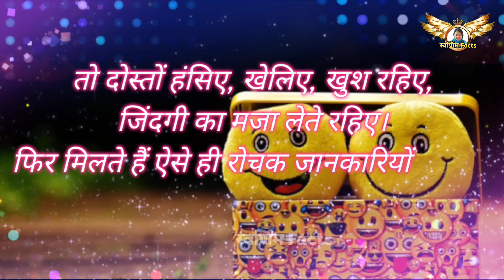मां वैष्णो देवी की अमर कथा || Maa Vaishno Devi Ki Amar Katha || Mata Ka Bhajan || SwarnimFacts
मां वैष्णो देवी की अमर कथा || Maa Vaishno Devi Ki Amar Katha || Vaishno Devi Story || मंदिर की पौराणिक कथा : मंदिर के संबंध में कई तरह की कथाएं प्रचलित हैं। एक बार त्रिकुटा की पहाड़ी पर एक सुंदर कन्या को देखकर भैरवनाथ उससे पकड़ने के लिए दौड़े। तब वह कन्या वायु रूप में बदलकर त्रिकूटा पर्वत की ओर उड़ चलीं। भैरवनाथ भी उनके पीछे भागे। माना जाता है कि तभी मां की रक्षा के लिए वहां पवनपुत्र हनुमान पहुंच गए। हनुमानजी को प्यास लगने पर माता ने उनके आग्रह पर धनुष से पहाड़ पर बाण चलाकर एक जलधारा निकाली और उस जल में अपने केश धोए। फिर वहीं एक गुफा में गुफा में प्रवेश कर माता ने नौ माह तक तपस्या की। हनुमानजी ने पहरा दिया।

फिर भैरव नाथ वहां आ धमके। उस दौरान एक साधु ने भैरवनाथ से कहा कि तू जिसे एक कन्या समझ रहा है, वह आदिशक्ति जगदम्बा है, इसलिए उस महाशक्ति का पीछा छोड़ दे। भैरवनाथ ने साधु की बात नहीं मानी। तब माता गुफा की दूसरी ओर से मार्ग बनाकर बाहर निकल गईं। यह गुफा आज भी अर्द्धकुमारी या आदिकुमारी या गर्भजून के नाम से प्रसिद्ध है। अर्द्धकुमारी के पहले माता की चरण पादुका भी है। यह वह स्थान है, जहां माता ने भागते-भागते मुड़कर भैरवनाथ को देखा था।अंत में गुफा से बाहर निकल कर कन्या ने देवी का रूप धारण किया और भैरवनाथ वापस जाने का कह कर फिर से गुफा में चली गईं, लेकिन भैरवनाथ नहीं माना और गुफा में प्रवेश करने लगा। यह देखकर माता की गुफा कर पहरा दे रहे हनुमानजी ने उसे युद्ध के लिए ललकार और दोनों का युद्ध हुआ। युद्ध का कोई अंत नहीं देखकर माता वैष्णवी ने महाकाली का रूप लेकर भैरवनाथ का वध कर दिया।

कहा जाता है कि अपने वध के बाद भैरवनाथ को अपनी भूल का पश्चाताप हुआ और उसने मां से क्षमादान की भीख मांगी। माता वैष्णो देवी जानती थीं कि उन पर हमला करने के पीछे भैरव की प्रमुख मंशा मोक्ष प्राप्त करने की थी। तब उन्होंने न केवल भैरव को पुनर्जन्म के चक्र से मुक्ति प्रदान की, बल्कि उसे वरदान देते हुए कहा कि मेरे दर्शन तब तक पूरे नहीं माने जाएंगे, जब तक कोई भक्त, मेरे बाद तुम्हारे दर्शन नहीं करेगा।वैष्णवी गायब हो गई और उसके बाद किसी को नहीं दिखी। बहुत दिनों के बाद श्रीधर को उस छोटी लड़की का सपना आया उसमें स्पष्ट हुआ कि वह मां वैष्णोदेवी थी। माता रानी के रूप में आई लड़की ने उसे गुफा के बारे बताया और चार बेटों के वरदान के साथ उसे आशीर्वाद दिया। श्रीधर एक बार फिर खुश हो गए और मां की गुफा की तलाश में निकल पड़े और कुछ दिनों बाद उन्हें वह गुफा मिल गई। तभी से वहां पर माता के दर्शन के लिए श्रद्धालु जाने लगे। hinduism hindumythology mata_bhajan maa_vaishno_ki_katha bhajan_sandhya @SwarnimFacts